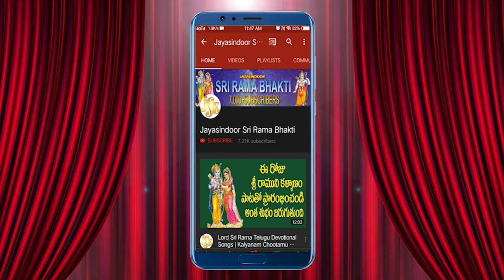O Parama Bhakthulara | Sri Rama Lyrical Video | Ayodhya Rama Hit Song | Kushi Muralidhar Jayasindoor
Song Name: O Parama Bhakthulara
Singer: Kushi Muralidhar | Mallik
Lyrics: Samavedam Shanmukha Sarma
Album No: JSE-0862
Similar Searches:
Bhakti Songs
Bhakti Songs Telugu
Devotional Songs
Jayasindoor Songs
Telugu Songs
Jayasindoor Songs
God Songs
O Parama Bhakthulara Song
Samavedam Shanmukha Sarma Songs
Kushi Muralidhar | Mallik Songs
kushimuralidhar|malliksongs